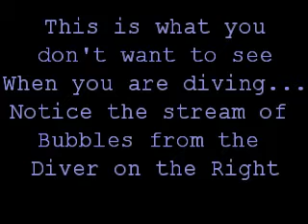Diving in Koh Samui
My first real scuba video, Let me know what you think :)
Dive Site: Yippon Lek
Depth: 14 meters
Camera: GoPro HD Hero 2